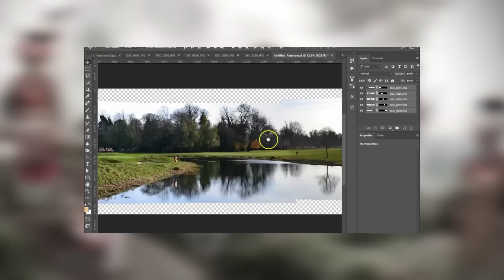Cet Appareil Photos des EXPLORATEURS a été Retrouvé et Montre une CIVILISATION Cachée dans la Jungle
Team Cultination Bonjour,
Alors que nous vivons tous dans un monde hyperconnecté, il peut nous sembler bizarre et très étrange de réaliser que des milliers de personnes vivent totalement coupées de la civilisation moderne. Aujourd’hui, nous allons parler des tribus dites non contactées. Si vous désiriez en savoir plus, vous trouveriez toutes les sources en description. Nous allons parler : les tribus non contactées..
Bon visionnage !